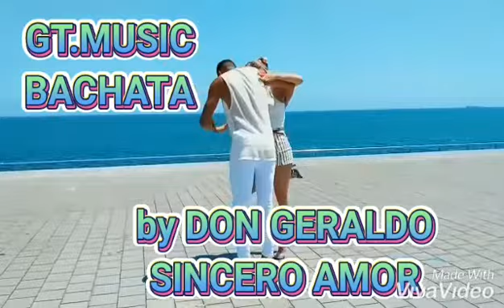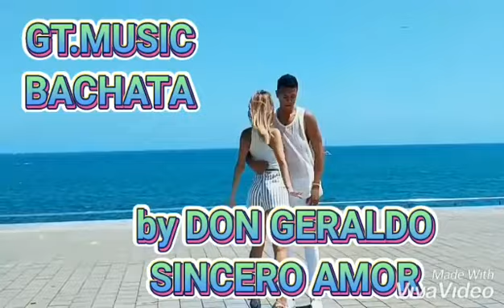gerald torregrosa:titulo:SINCERO AMOR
GT.MUSIC by best makers and gerald 2020